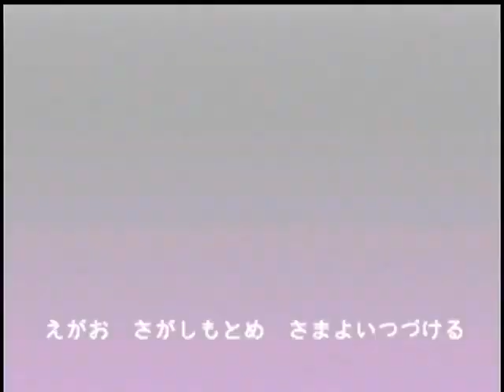Goemon's Great Adventure Intro Song (JP)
Recorded on hardware. Game by Konami.